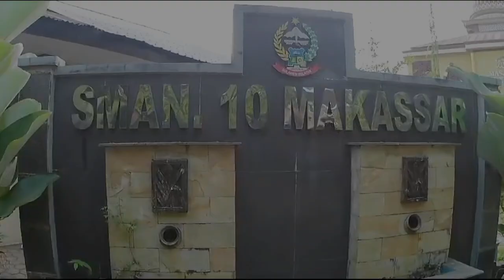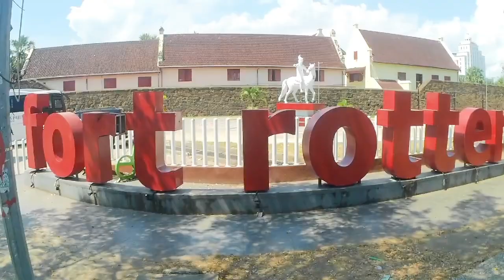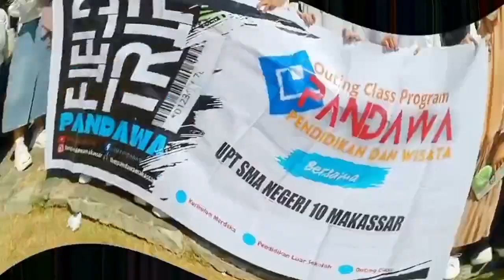SMAN 10 MAKASSAR (Part. 1) || Eksplorasi Sejarah Rotterdam, Jejak Purba & Air Terjun Bantimurung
Outing Class Program
"Fresh Trip Pandawa"
SMA NEGERI 10 MAKASSAR (Part II)

Menyusuri jejak Kerajaan Gowa, menjadi salah satu item edukasi siswa-siswi SMA Negeri 10 Makassar kala mengikuti program outing class "Fresh Trip Pandawa", Sabtu 31 Agustus 2024.

Mengunjungi Museum La Galigo di Fort Rotterdam dilakukan, sebelum mereka melanjutkan eksplorasi jejak purba di Taman Arkeolog Leang-leang di Kabupaten Maros.

Mengenali habitat kupu-kupu menjadi item edukasi selanjutnya sambil menikmati Permandian Alam di Bantimurung, Maros.